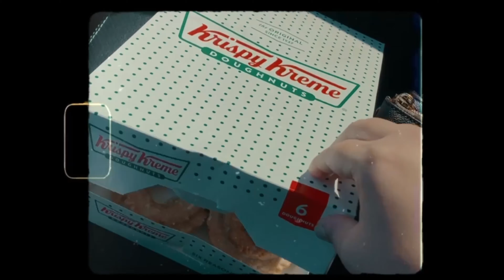OUR FROZEN EMBRYO TRANSFER OCTOBER 2020 | FET CYCLE | OUR IVF JOURNEY 2020 | INFERTILITY JOURNEY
Hey loves! Our frozen embryo transfer went really well & I couldn’t wait to share the vlog with all of you🥰 this was WAY easier than going through an entire IVF cycle, so I’m thankful for that!

I’ll be uploading a 2WW video and sharing our results when Jitesh and I feel ready to do so. Thank you all so much for your love, support & prayers! It means the world to us🧡